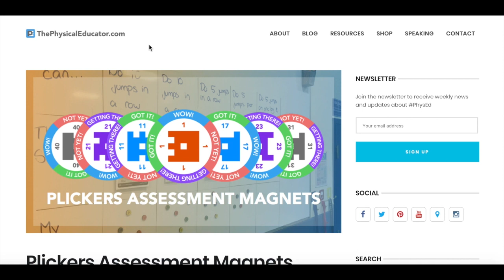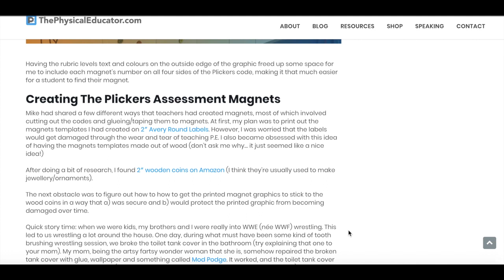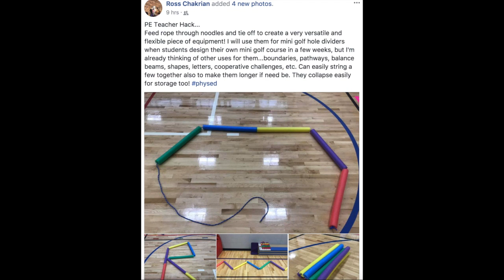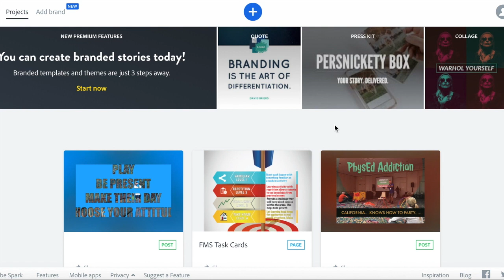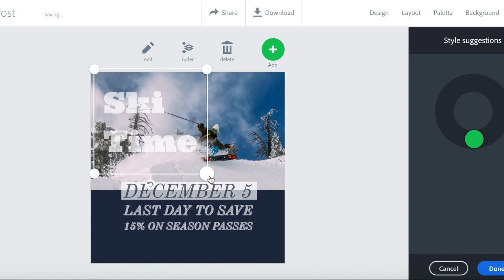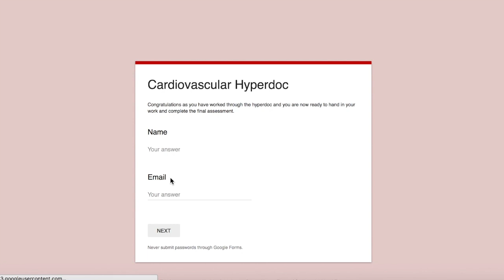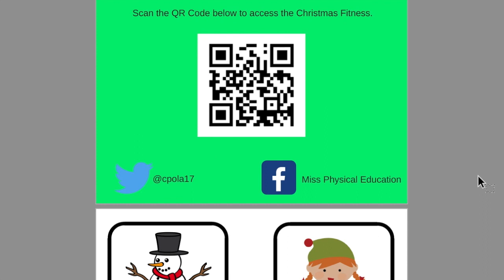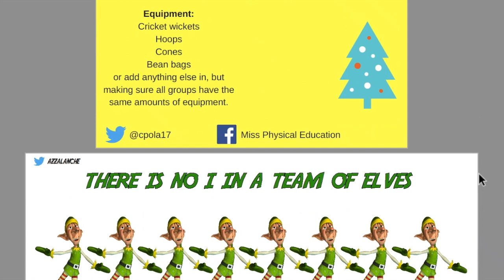FEEL GOOD FRIDAY EP 2